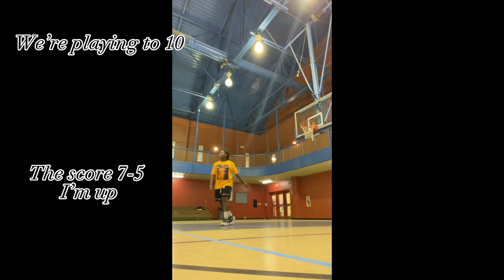Basketball Court/Gym Vlog! ♾️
January 26th, 2020 IN LOVING MEMORY OF: Kobe Bryant, Gianna Bryant, John Altobelli, Keri Altobelli, Alyssa Altobelli, Christina Mauser, Sarah Chester, Payton Chester, and Ara Zobayan. You are ALL missed very deeply, but I know your in a way better place then here… 🥹🙏🏾❤️💐 Love you ALL! 🙏🏾